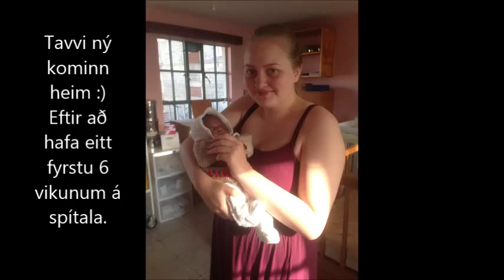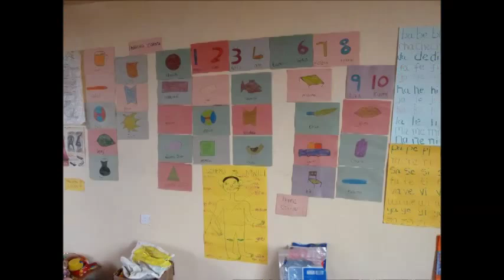Happy Life Children´s Home - Ferð 2014